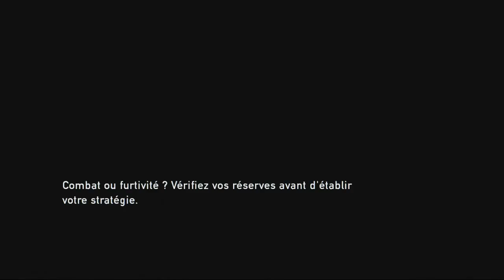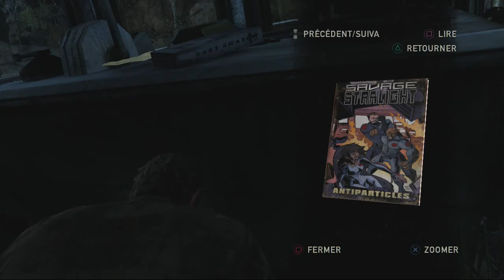THE LAST OF US FR 11 le grand portnawak